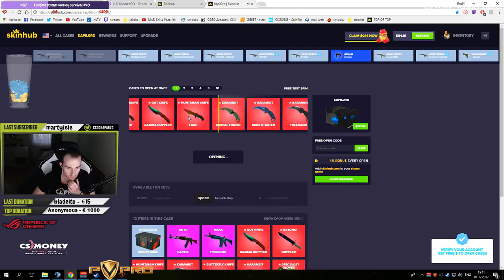My random oddshot #23 | ElitheCat a PrankCall